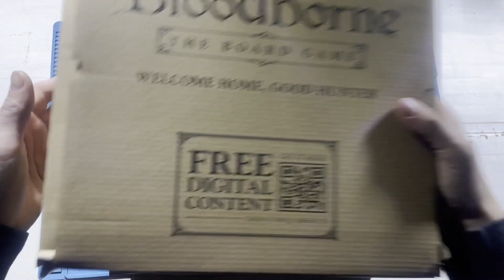CMON Bloodborne Miniature Showcase and Unboxing Prepairing for Paint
Welcome back everybody and today I thought I'd finally break open and begin to paint a few of the models from the Bloodborne Cmon Board Game set that was made on kickstarter. Of course being one of my favoutire games of all time, when this went live I had to jump on it! The game itself is actually quite fun, and may showcase how to play, and a playthrough here sometime. In the meantime, it did come out a few years ago and if you're still considering picking it up just take a look at the miniatures that come inside. Lots of hunters, monsters and bosses are well printed and sculpted right after the game.